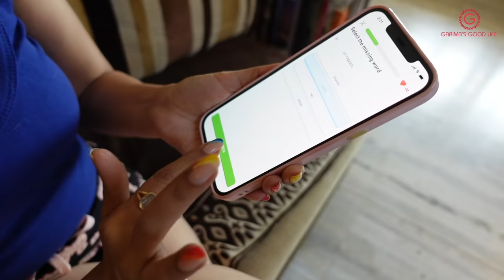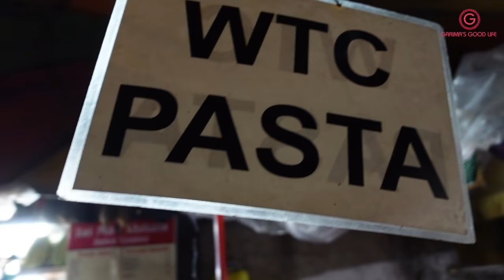I Ate Only PASTA For 24 Hours 🤯 | Food Challenge | Garima's Good Life | (English Subtitles)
Sorrentina : Plot No, Second Floor, Foodhall@Linking Road, 106, Linking Rd, Santacruz, Mumbai, W, Mumbai, Maharashtra 400054

Also visit Ghatkopar East famous khau galli for WTC pasta. It's yummmmm

ALSO WATCH OTHER CHALLENGE VIDEOS